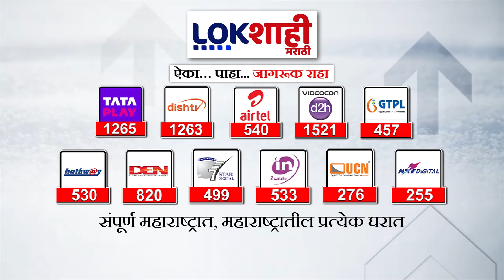Sanjay Raut : 'पराभवाच्या भीतीने भाजप निवडणुका घेत नाही'; संजय राऊतांचा मोदींना टोला